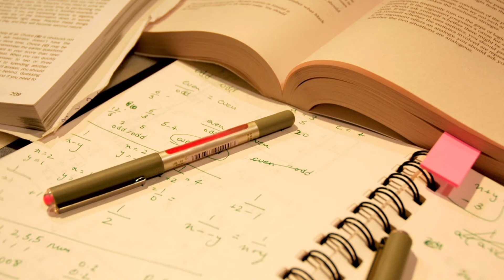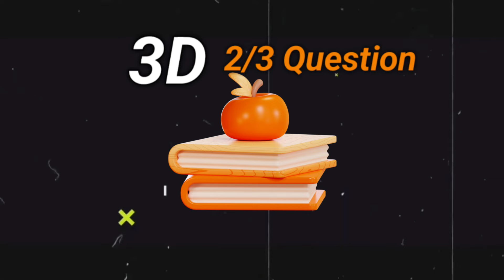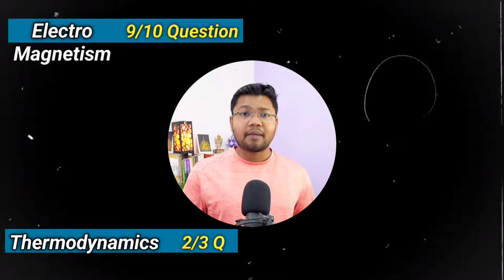JEE MAINS 2024 | 21 EASY TOPICS TO get 190+ MARKS in JEE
JEE MAINS 2024 | 25 EASY TOPICS TO get 180+ MARKS in JEE  :- in this video we are going to discuss most iportant chaters to score better marks in jee mains 2024.

📖 Search @CollegeOption on Telegram